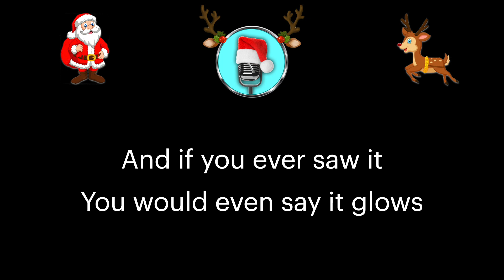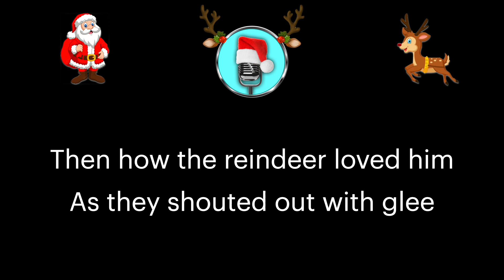Rudolph The Red Nosed Reindeer. C+ Medium Key. Christmas Karaoke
Best wishes for a season of joy and peace.